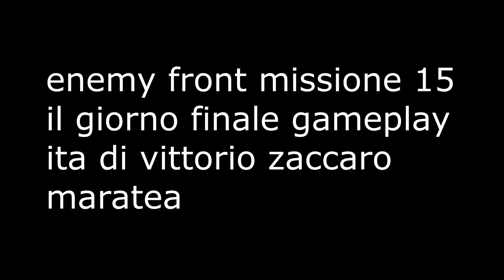enemy front missione 15 gameplay ita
gameplay ita di vittorio zaccaro maratea - enemy front missione 15 il giorno finale ---